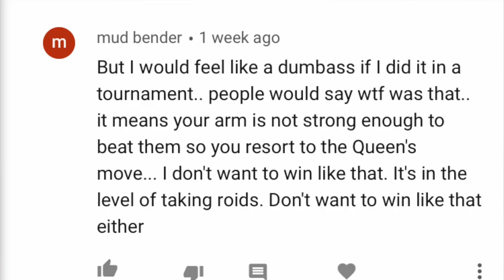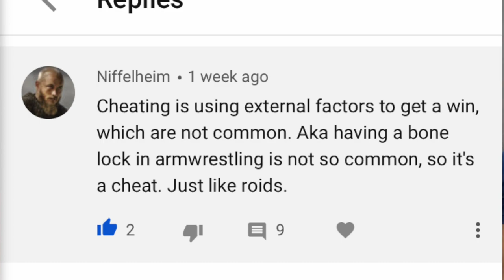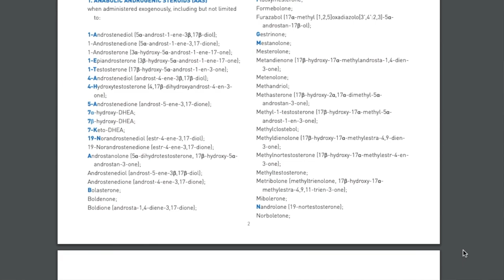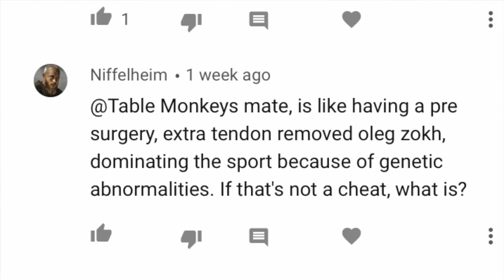STEROIDS IN ARMWRESTLING | WHEN IS IT CHEATING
What’s up guys! Today we decided to talk about a topic no one wants to discuss in the arm wrestling world: Steroids. It’s become such a taboo subject because of how hidden it’s been from mainstream knowledge. Well, we want more transparency from the fitness industry and from athletes involved in sports so, we thought we’d give you our opinion on steroids in strength sports and discuss whether or not it is cheating. Let us know what you think of the video and whether or not steroids are cheating!